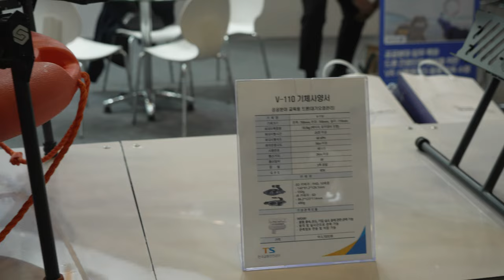드론쇼코리아2023 KIAST 항공안전기술원 한국교통안전공단 20230225